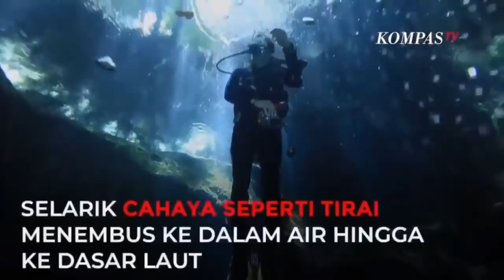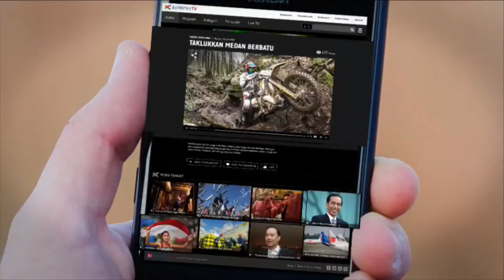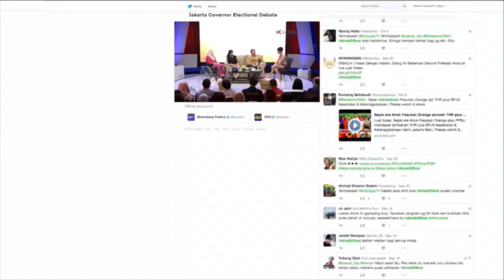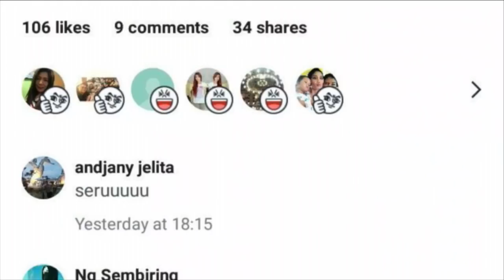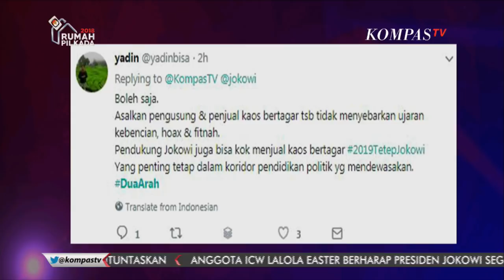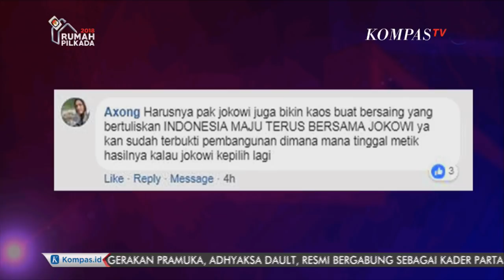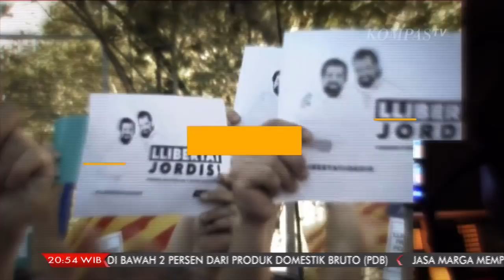Jokowi Serang Balik – DUA ARAH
Perang kata jelang kontestasi pemilihan Presiden 2019 kian panas. Kali ini, pidato Presiden Joko Widodo yang jadi sorotan. Seakan menanggapi rentetan kritik dari lawan politiknya, Presiden Jokowi lantang bersuara. Mulai dari kritik utang negara, tuduhan PKI, ancaman Indonesia bubar tahun 2030 hingga kaus bertuliskan 2019GantiPresiden.

Lantas, bagaimana sikap partai koalisi terhadap kritik atas pidato Jokowi? Benarkah genderang perang Pilpres 2019 telah dimulai?